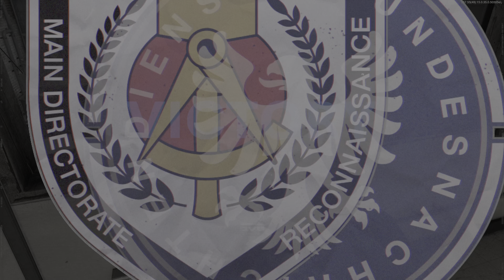Call of Duty®: Black Ops Cold War Multiplayer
Call of duty on PS5